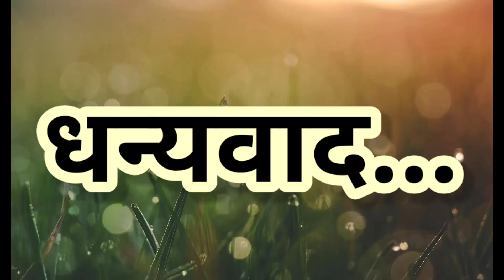गजबजलेला म्हसळा बाजार | पारंपारिक मंगळा गौरीचं आगमन | mangalagauri 🚩खरसई - म्हसळा (पाऊल वाट)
गौर गणपतीच्या सणांमध्ये म्हसळा बाजारात खुप गर्दी पाहायला मिळते.म्हसळा तालुका हे एकमेव जवळचं मार्केट असल्याने लोकांची वर्दळ असते.
   संध्याकाळी पारंपरिक पद्धतीने गौराईचं आगमन झाले... तर हि व्हिडिओ आपल्या पाऊल वाट चॅनेलवर घेऊन येत आहोत.. व्हिडिओ संपूर्ण पहा आवडल्यास नक्की लाईक करा शेअर करा आणि आपल्या पाऊल वाट चॅनेलवर नविन असाल तर चॅनेलला Subscribe करा आणि बाजूला 🔔 वर क्लिक करा... धन्यवाद

- mandadkarg
your subscription will be appreciated